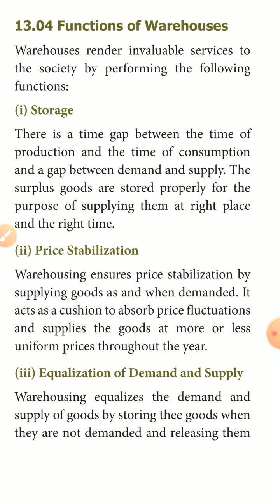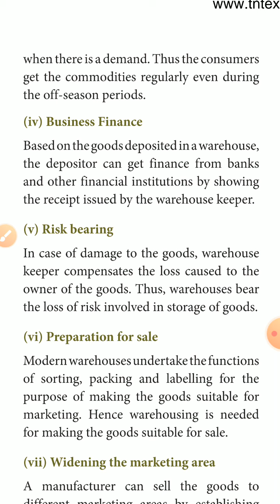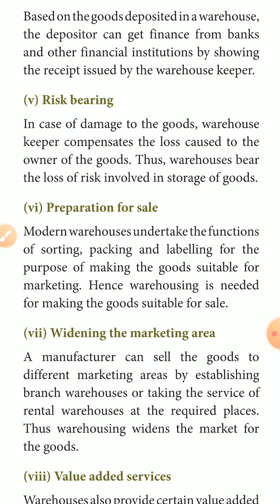Class11th std | Commerce | Samacheer kalvi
Unit 3 | Chapter 13 | Functions of warehouse |